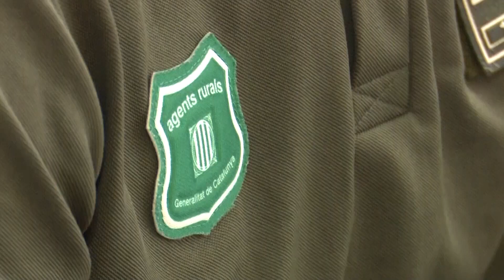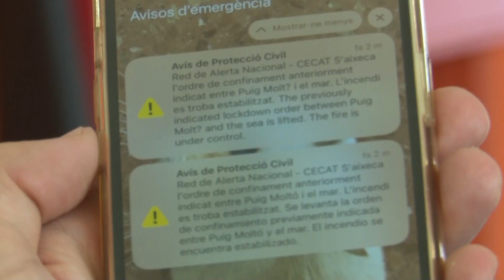La campanya forestal acaba sense grans incendis a les Terres de l'Ebre